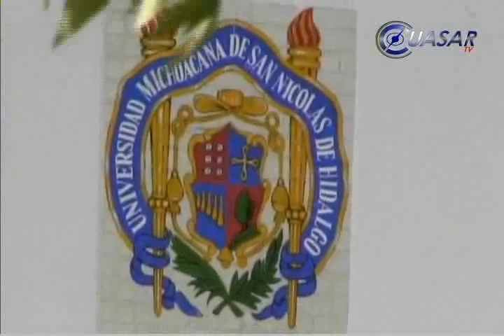Noticias de Morelia y Michoacán en breve, CuasarTv 3 de Marzo del 2014